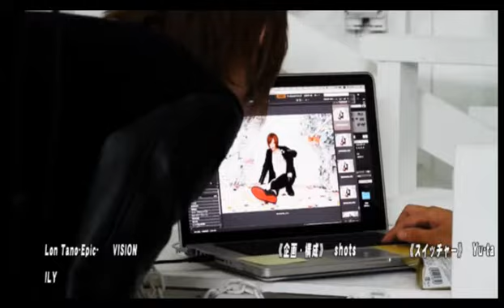雑な扱いをされた方が興奮する説！クレイジーな夜ふかし Vol.140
Drop＆LIPSの【クレイジーな夜ふかし】(17/1/27)
《出演》
舞緒、優雅、PPPPPPP(POCHI)
《店舗情報》
Drop(1部)

LIPS(1部)
東京都新宿区歌舞伎町2-33-1 第6トーアビル3階